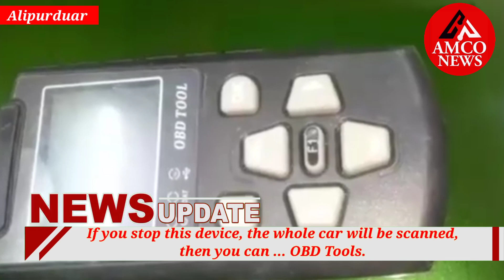News Trick is Stolen Car, the whole car will be scanned by OBD Alipurduar Car Theft Police.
If you stop this device, the whole car will be scanned, then you can ... OBD Tools |